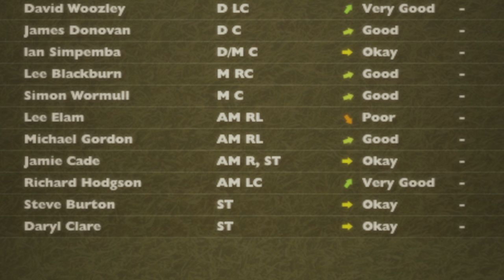Football Manager 2017 | Real Fans, Real Stories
What do you do when you're thrust in charge of a professional football club and have no money for players and no scouting network? Answer: Load up Football Manager...